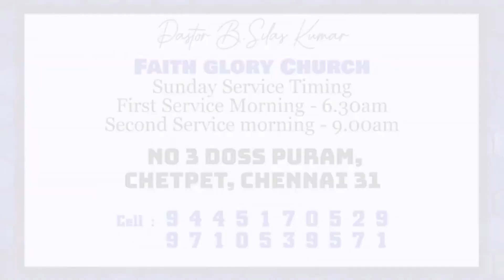Epi-58 | Pr.B.Silas Kumar|FGC | Jeyam Tv